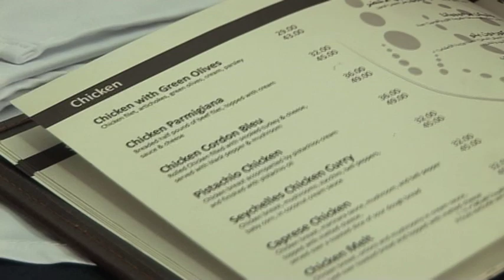GAZA, NOUVEL OASIS DE LUXE AU PROCHE ORIENT? 28 juillet 2011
GAZA, Bande de Gaza. Après 4 ans d'un blocus israelo égyptien, la question de savoir si il y a une crise humanitaire ou non à Gaza continue de refaire surface régulièrement. Ceux qui n'y croient pas pointent du doigt les images de consumérisme et de développement que l'enclave offre parfois. Les autres se servent des chiffres dramatiques de l'économie gazaouie pour prouver l'ampleur de la catastrophe humanitaire qui sévit à travers ce petit territoire. Avec l'arrivée d'un hotel 5 étoiles en front de mer, le débat reprend vie. Notre reporter Gallagher Fenwick est allé le visiter ainsi que certains des autres commerces qui vont à l'encontre de quelques unes des idées reçues concernant ce que l'on peut trouver à Gaza.